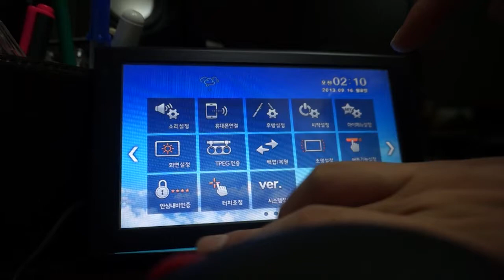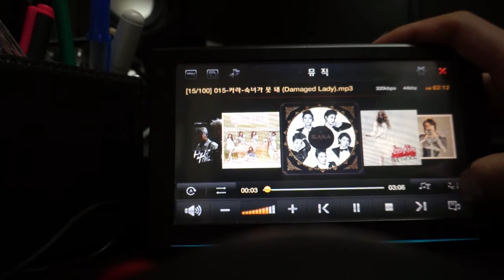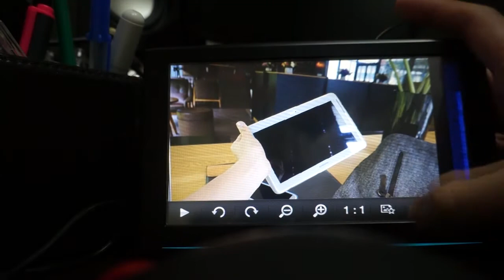파인드라이브 IQ 3D 5000 실제 동작 멀티미디어 속도